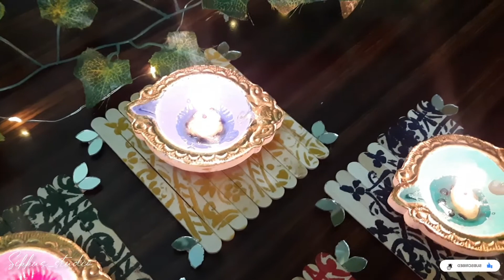DIY FESTIVAL DECORATIONS IDEAS | DIYA MAT | DIY USING POPSICLE STICKS | ICE CREAM STICKS CRAFTS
DIY FESTIVAL DECORATIONS IDEAS | DIY USING POPSICLE STICKS | ICE CREAM STICKS CRAFT IDEAS💡

- Popsicle sticks
- Acrylic paint
- Cutting mirror
- Glue gun
- Stencil

easy Decoration Ideas at home
diy Diwali Decor ideas 2022
diy festival decor ideas

From - Uttar pradesh ( India )